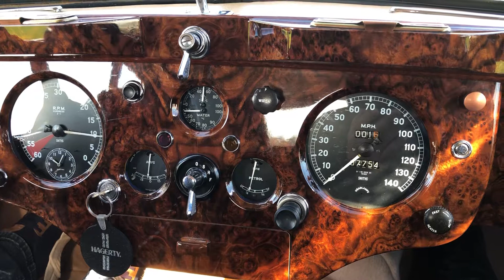:17 cold start